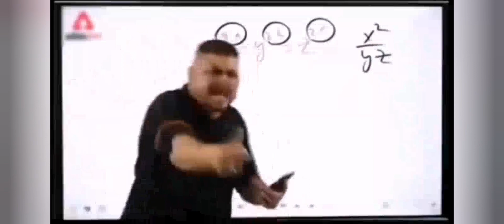ग्लोरी की उड़ान Free Fire में तेजी से बढ़ाएं गिल्ड ग्लोरी! 🚀 Unleash the Glory: Rapid Guild Glory 🔥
Embark on an epic journey to boost your Guild Glory in Free Fire with lightning speed! 🚀 Unleash powerful strategies and dominate the battleground to elevate your guild's prestige. 🔥 Dive into this guide for expert tips, tricks, and tactical maneuvers that will propel your guild to glory in no time. Upgrade your skills, coordinate with your team, and conquer the challenges that lie ahead. Watch now and witness the rise of your guild in Free Fire! 🌟

Don't Forget to watch my these videos